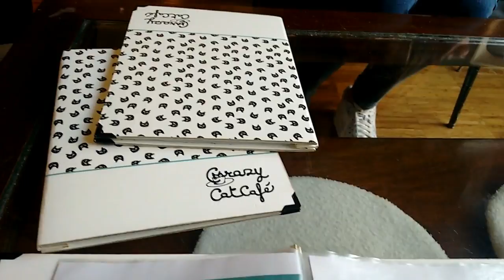Cugini a Milano - Il bar dei gatti!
Il vlog è stato una scelta casuale, perdonate la mia faccia!
Giovedì scorso siamo andati a Milano ed abbiamo visitato:
- Il Crazy Cat café;
- Piazza Duomo
- MH Duomo
- Ferrari Store (dove c'è anche un simulatore di guida!)

Vi portiamo un po' a spasso con noi! ;)